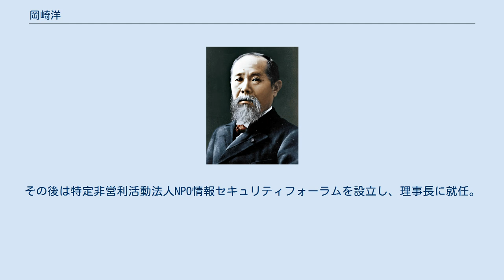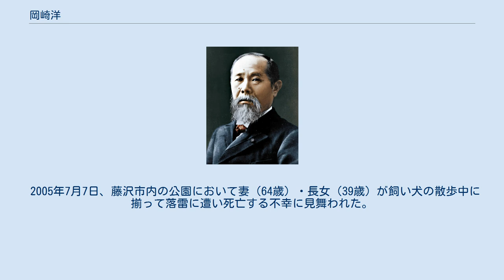岡崎洋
岡崎 洋（おかざき ひろし、1932年（昭和7年）3月27日 - 2018年（平成30年）3月31日）は、日本の政治家、大蔵官僚。
神奈川県知事（民選第13・14代）、環境事務次官等を歴任した。
神奈川県立湘南高等学校、東京大学経済学部卒業。
1954年、大蔵省（現財務省）に入省し、銀行局審査課に配属される。
入省同期には窪田弘（旧日債銀会長、国税庁長官、理財局長）、矢澤富太郎（太田昭和監査法人会長、関税局長）、吉田正輝（兵庫銀行頭取、日銀理事、銀行局長、大臣官房総務審議官）らがいる。
のちに環境庁へ出向し、企画調整局長を経て1986年に環境事務次官に就任。
退官後は私財を投じて財団法人地球・人間環境フォーラムを設立。
理事長に就任し、地球環境問題に取り組む。
 1995年、引退する長洲一二神奈川県知事の後継候補に名前が挙がり、日本共産党を除く与野党各党や連合神奈川の推薦を受けて神奈川県知事選挙（第13回統一地方選挙）に出馬し、初当選を果たした。
当時、神奈川県の財政は5期20年間の革新県政により逼迫しており、大蔵官僚出身である岡崎に白羽の矢が立った。
知事就任後は神奈川県の困窮した財政運営の舵取り、及び財政再建に向けて自身の知事給与や退職金の大幅なカット、県職員の定数、県の組織数、県債の発行額の3つの削減目標を掲げる等、徹底した行財政改革を推進した他、PFIを全国で初めて考案・実施して民間から資金を調達し、赤字転落を回避する等、神奈川県の財政危機を食い止めるために尽力する。
財政再建の手腕が評価され、知事在任中は地方分権推進委員会委員にも推挙された。
在任中、東京都・神奈川県・埼玉県の1都2県による「首都圏連合」の構想（土屋義彦埼玉県知事が提唱し、岡崎、石原慎太郎東京都知事が賛同）に加わる。
この構想は、後任の松沢成文神奈川県知事及び土屋の後任である上田清司埼玉県知事にも継承された。
 「環境立県」を標榜し、「神奈川県環境基本条例」の制定や国の地球環境戦略研究機関の県への誘致、水源環境保全のための新税導入の方向付け等、環境庁での経験を生かした環境政策に力を入れた。
さらに全国で初めてNPOやボランティアの支援の拠点を整備し、「神奈川ボランタリー基金21」を創設する等、「協働の時代」の幕開けを主導。
2001年にはテレビ神奈川の経営権を県から神奈川新聞社に譲渡した。
 岡崎県政の下では神奈川県議会は事実上オール与党体制であったが、ディーゼル車の排ガス規制の導入等をめぐって議会に対して軋轢が生じたため、2003年の知事選（第15回統一地方選挙）では3選を目指さず、知事を退任した。
その後は特定非営利活動法人NPO情報セキュリティフォーラムを設立し、理事長に就任。
2016年まで横浜新都市センターの取締役会長も務めていた。
 2018年3月31日11時54分、老衰のため神奈川県藤沢市の介護施設で死去。
86歳没。
 2005年7月7日、藤沢市内の公園において妻（64歳）・長女（39歳）が飼い犬の散歩中に揃って落雷に遭い死亡する不幸に見舞われた。
その犬は一時行方不明になっていたが、その後帰宅した。
家族は他に長男がいる。